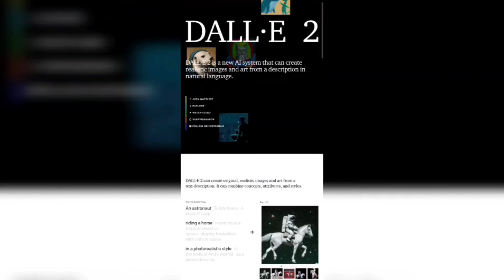Last Selfie Before The End of The World 😱 | A.I Predict Our Future | The Vaibhav Talk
Jai Hind Dosto Aaj ke iss time mein hum 4 taraf se technology se ghire huye hai aaj k iss adhunik duniya me dhire dhire Artificial Intelligence ka use badhte jaraha hai. Easy hi ek Artificial Intelligence Dall-E 2  ne future ko predict krte huye kafir realistic se image create kiye hai. jo dikhate hai aane wala tym kesa hoga hum humans k liye.
Tho dosto video ko end tak jrrur dekhna 🙂

GOD bless you and your family my frnds, my viewers, my subscriber 🤗🤗🤗

About Channel:

No time to Give up. Let's Talk and do unko something new.
Harr Subha Ek Nai Shuruaat Hai Chlo Kuch Dil Ki Baat Krre, Kuch Gyan Ki Baat, Tho Kuch Mazedaar Krre 😉